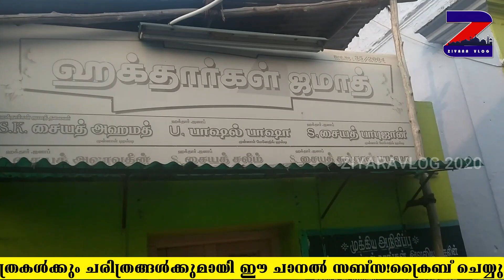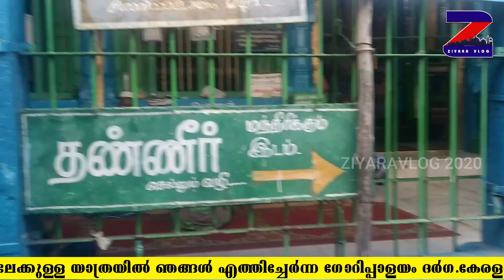Goripalayam dargah| madurai |ഗോറിപാളയം ദർഗ മധുര തമിഴ്നാട്|ziyaravlog 2020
യമനിൽ നിന്ന് ഇസ്ലാമിക പ്രബോധനത്തിന് മധുരയിൽ എത്തിച്ചേർന്ന സുൽത്താന്മാരുടെ മഖ്‌ബറകൾ കാണാം.
ziyaravlog 2020
ziyarat vlog 2020
ziyaratvlog 2020
ziyara vlog 2020

ഏർവാടിയിലേക്ക് ഞങ്ങൾ നടത്തിയ യാത്രകൾ കാണാൻ താഴെയുള്ള link ക്ലിക്ക് ചെയ്യുക..

This channel called ziyaravlog is a channel related to Islamic travels and journeys related to Islamic history. The channel aims to introduce Islamic historical figures from around the world.